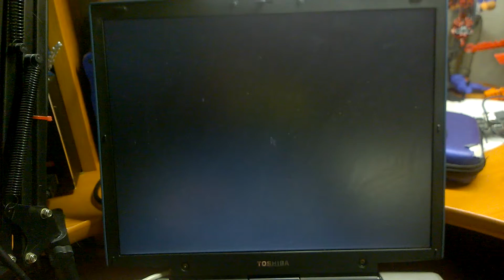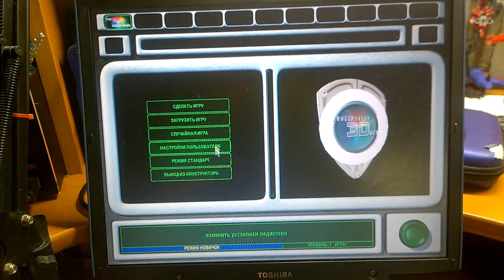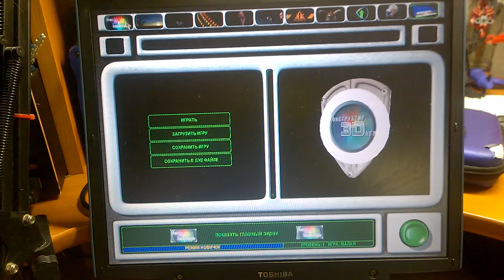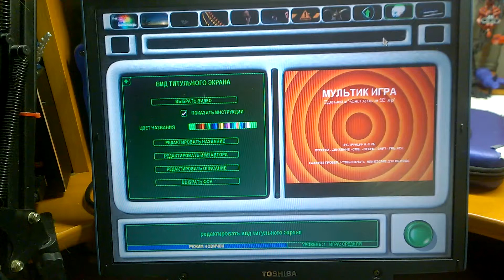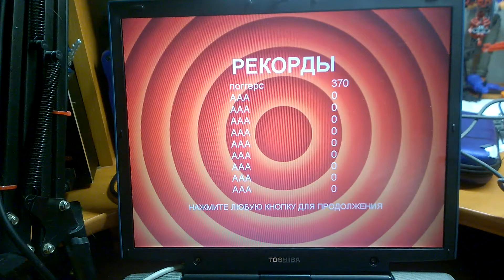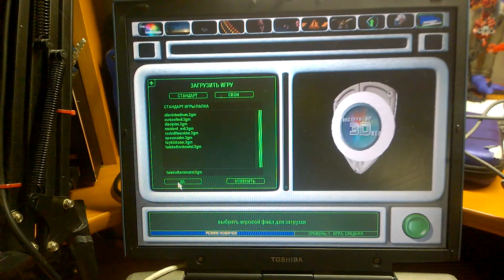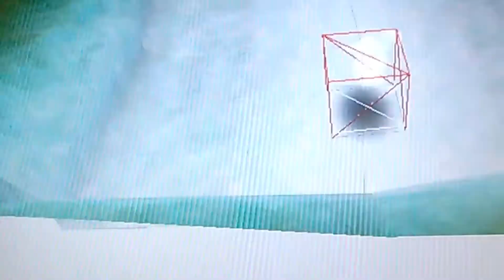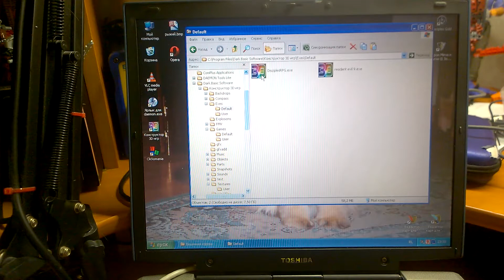Как создавали игры в 2004? Обзор 3D GAMEMAKER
Рассмотрим чудную мою находку под названием "Конструктор 3Д игр"! Узнаем, как детям предлагали создавать игры в 2004 году, а также сделаем собственную RPG по вселенной Disciples при помощи данного инструентария